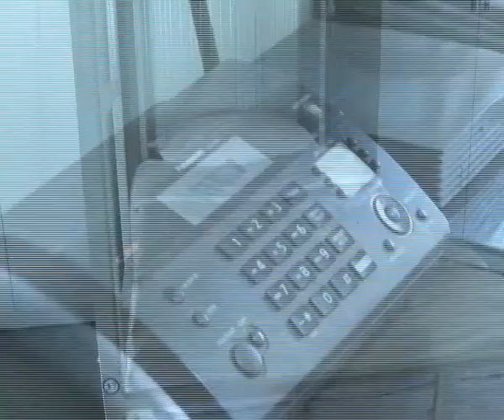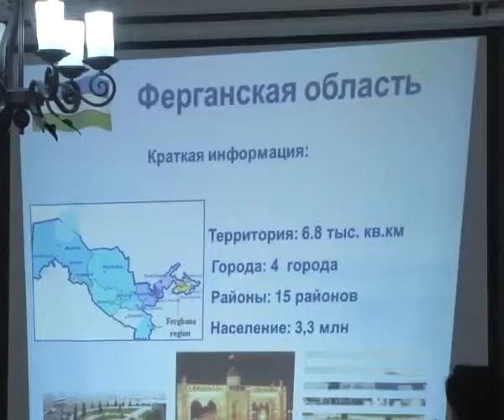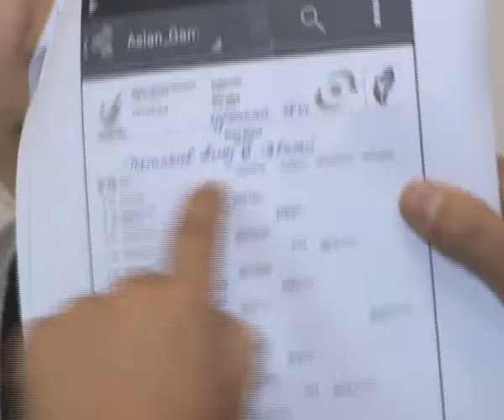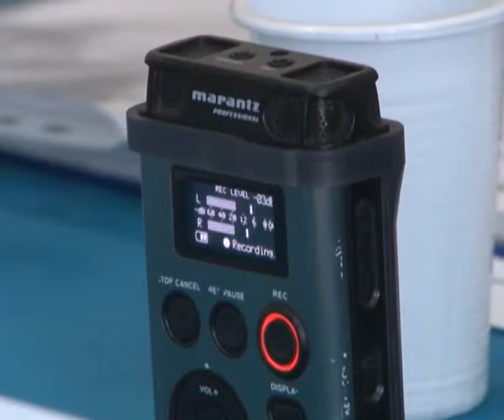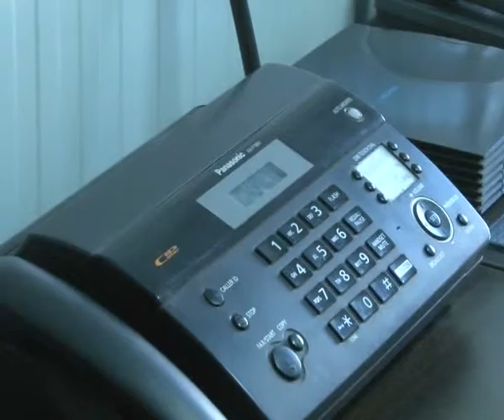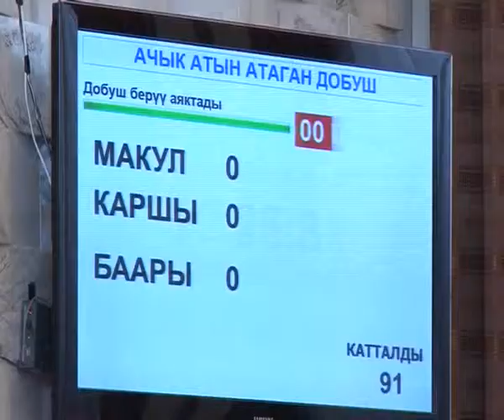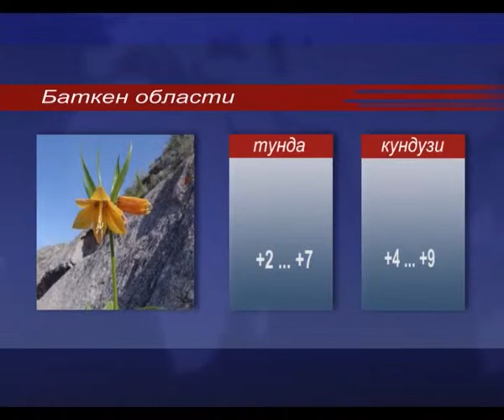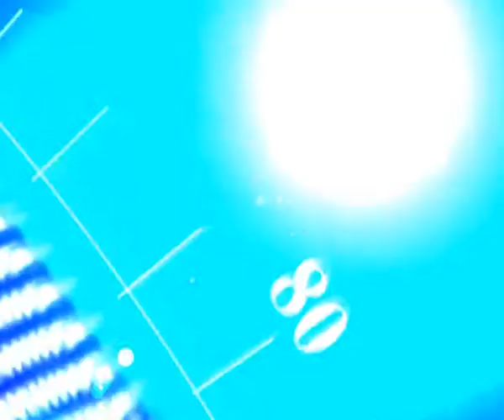05.11.2014_KABARLAR_UZ